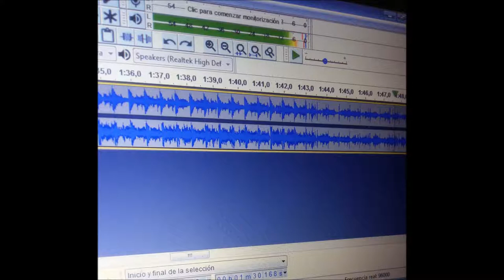Guss Weasel "Loop 1"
Sintetizadores: Guss Weasel

Para ver el video completo lo puedes hacer en el canal de You Tube: Guss Weasel o en la FanPage de Facebook: Guss Weasel Music